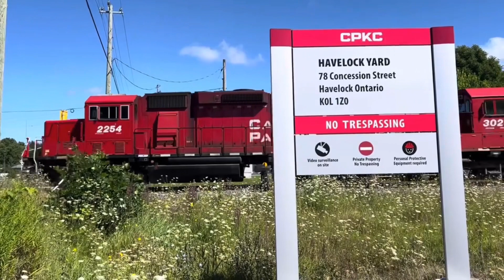84 miles to Go. CPKC H07 “Havelock Runner”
Oct 2024

A heavy train departs Havelock Ontario for Toronto Yard

CPKC
Kawartha Lakes Railway
TCRC 295